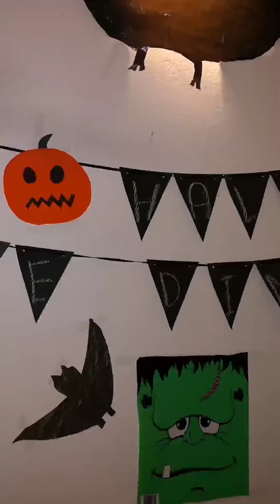Close Dinners Halloween Extravaganza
Throughout lockdown we have been coming together to share dinners in our wee close.(socially Distanced of course) It's brought us many happy memories during such a difficult time and together we have roared with laughter and shared our time and our stories. Tonight was no exception well apart from the disco lights and the fancy dress. Even our wee Margaret upstairs who's the boss of the close and has recently been unwell was able to come to the door and see us all.